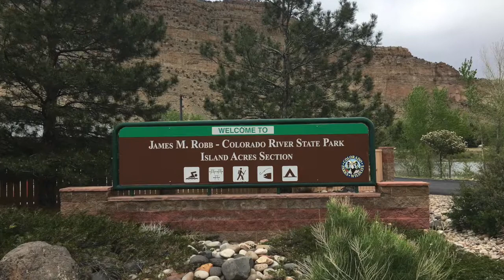James Robb Colorado State Park Island Acres